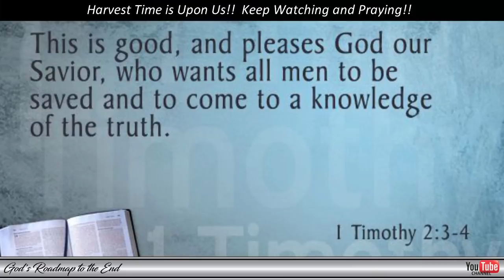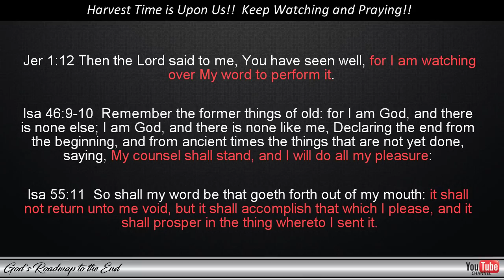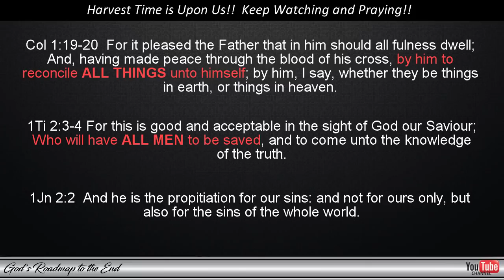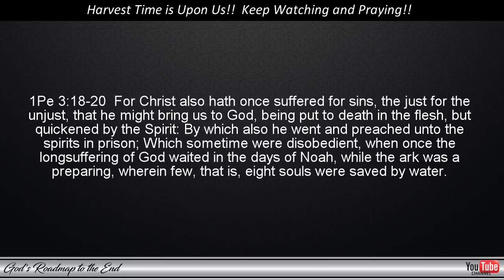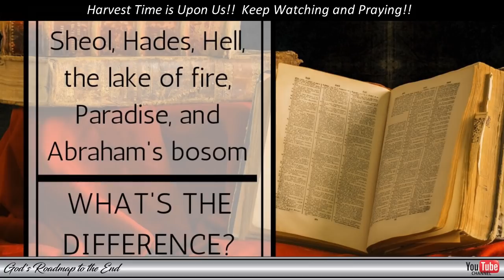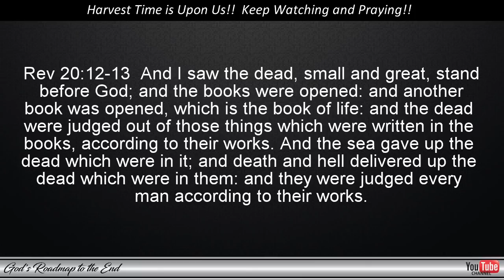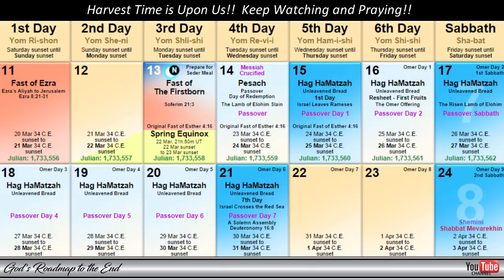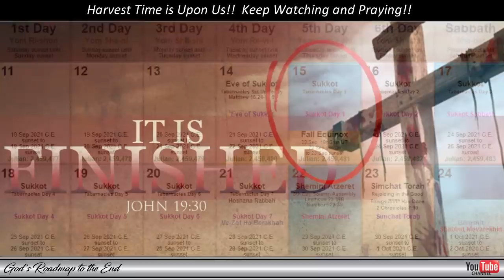Just Absolutely Amazing!!!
Below you will find additional information that were pointed out in this video:

Blessings!